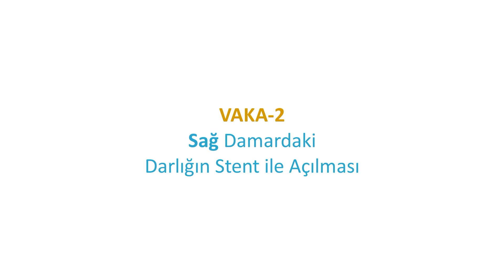KLASİK STENTLEME | Örnek Vakalar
Kalp damarlarındaki darlıkları stent takarak ameliyatsız yöntemle açtığımız olağan vakalarımızdan örnekler...